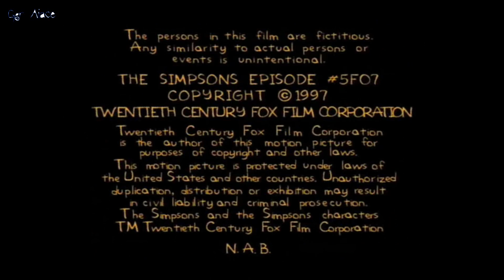[I Simpson] Bob Wills and His Texas Playboys - Santa's On His Way (Sub Ita)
"Miracle on Evergreen Terrace - Miracolo a Evergreen Terrace"

Santa Is on His Way
Bob Wills
Hooray hooray,
Oh hear the merry sleigh
Ding a ling, ding a ling, ding a ling, ding a ling,
Santa's on his way
Be good, be good,
Because you know you should,
He's got some toys for girls and boys,
Who promise to be good
Got a bike for billy, and a doll for jane,
Got a dress for mary and a sewing game,
A plane for johnny and cowboy gun,
He's got something for everyone
Hooray hooray,